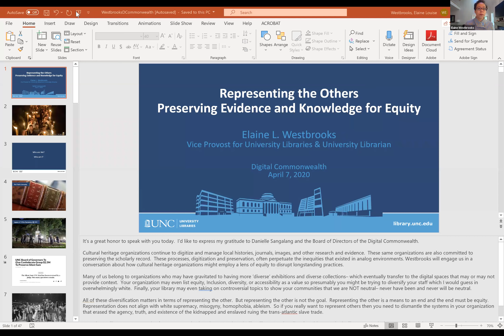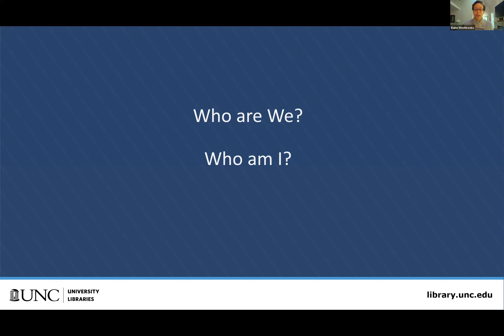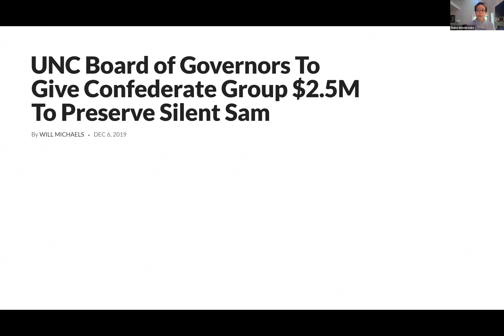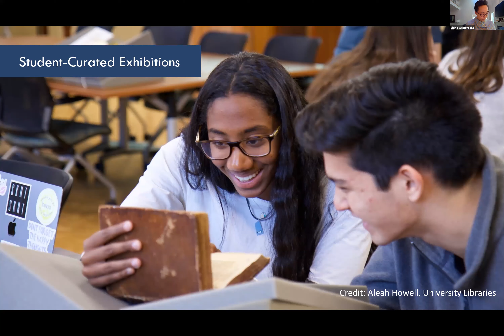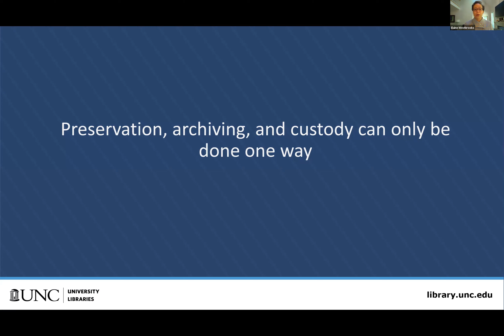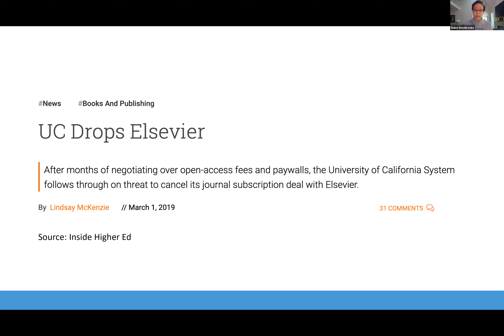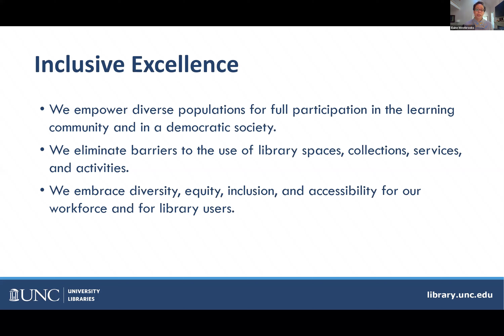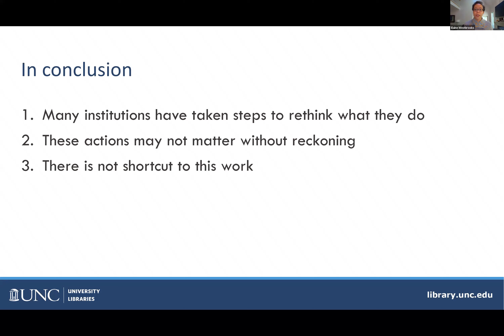Representing The Others: Preserving Evidence and Knowledge for Equity - Elaine L. Westbrooks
"Representing The Others: Preserving Evidence and Knowledge for Equity"
Elaine L. Westbrooks, University of North Carolina, Chapel Hill; Digital Public Library of America

Cultural heritage organizations continue to digitize and manage local histories, journals, images, and other research and evidence. These same organizations are also committed to preserving the scholarly record. These processes, digitization and preservation, often perpetuate the inequities that existed in analog environments. Westbrooks will engage us in a conversation about how cultural heritage organizations might employ a lens of equity to disrupt longstanding practices.

This presentation was the opening keynote address at the 2020 Digital Commonwealth Conference, Contextual Conversations: Representation & Digital Practice. for presentation slides and additional information.